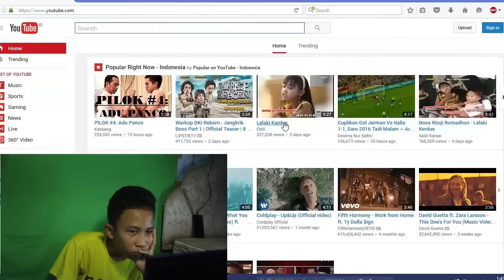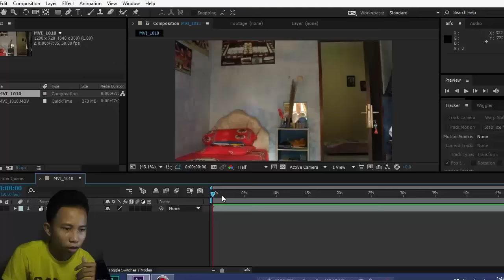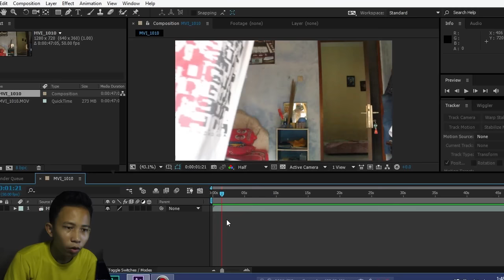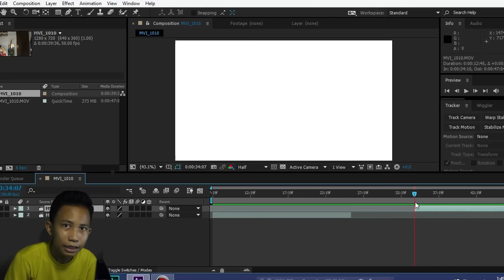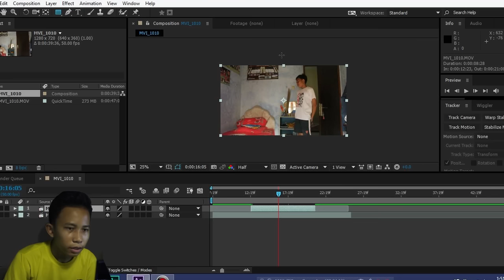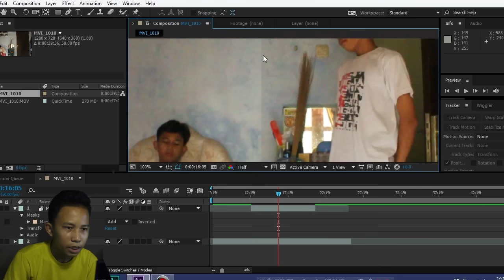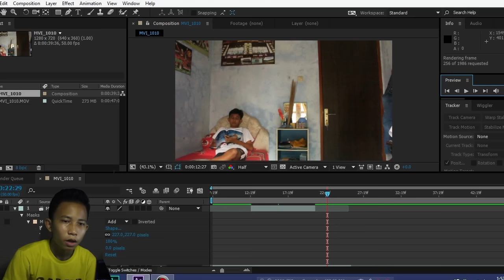After Effects Tutorial : Cara Membuat Efek Kembar [INDONESIA]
Ini adalah video remake dari video gua sebelumnya yang udah lama banget. Sengaja videonya agak lama biar yang baru belajar After Effects bisa ngerti apa yang gua omongin di video :D

Semoga video ini bisa membantu kalian yang baru belajar After Effects yaa!!!

Stay creative.